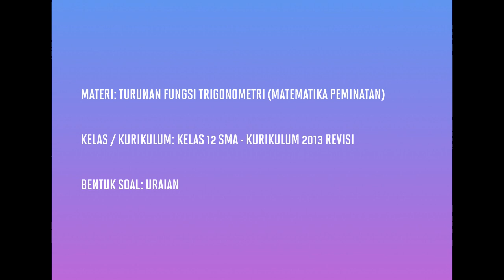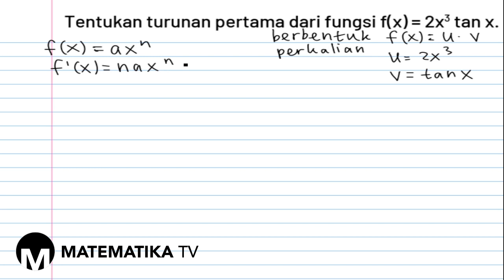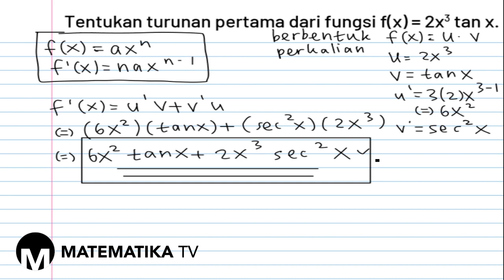[KELAS XII PEMINATAN - KURIKULUM 2013] PEMBAHASAN SOAL URAIAN TURUNAN FUNGSI TRIGONOMETRI (048)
Pada kesempatan kali ini kita akan membahas soal tentang turunan fungsi trigonometri.